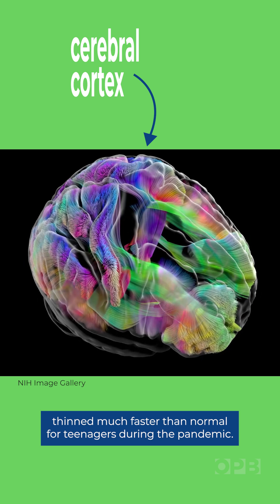🧠 Teenage brains —especially in girls— aged more quickly during the pandemic🤯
Kids had a tough time adapting to the new at-home reality during the pandemic. As a group, adolescents experienced significant levels of anxiety and depression.

But the impacts of the pandemic on their brains went even further than that. Researchers at the University of Washington found teenagers’ brains physically aged faster during the pandemic. And girls’ brains aged significantly faster than boys’. 🧠

To learn more from Jes Burns, creator of OPB’s "All Science. No Fiction." about this discovery and other recent Pacific Northwest science breakthroughs

✂️ by Sarah Marcus
🎧 courtesy of Audio Network